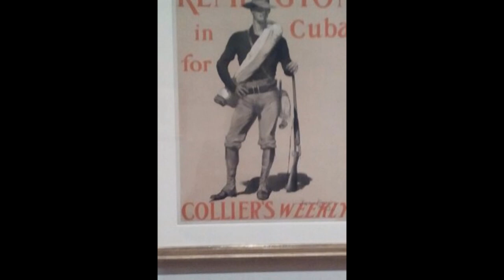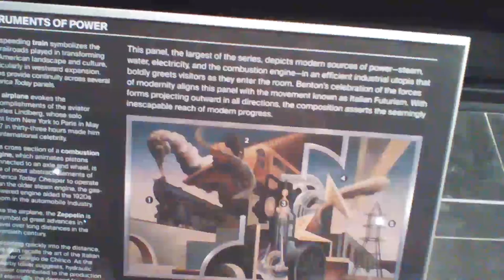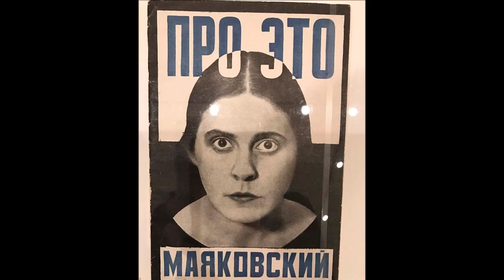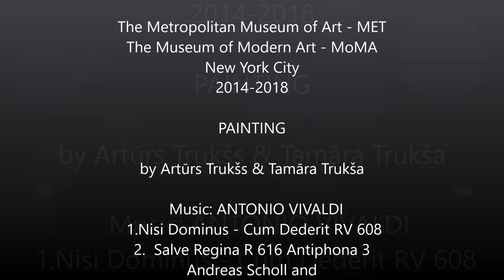Painting .The Metropolitan Museum of Art - MET;The Museum of Modern Art - MoMA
The Metropolitan Museum of Art - MET;
The Museum of Modern Art - MoMA
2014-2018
PAINTING
by Artūrs Trukšs & Tamāra Trukša
 1.Nisi Dominus - Cum Dederit RV 608
2.  Salve Regina R 616 Antiphona 3